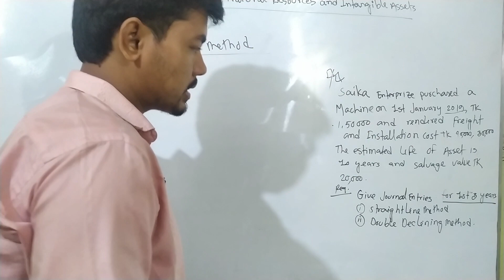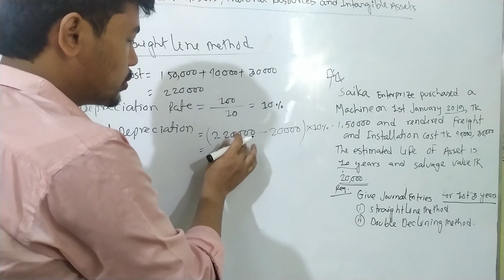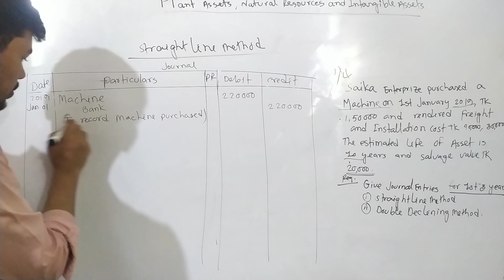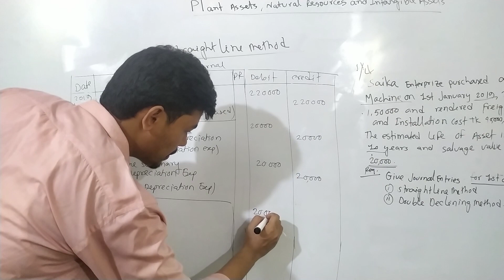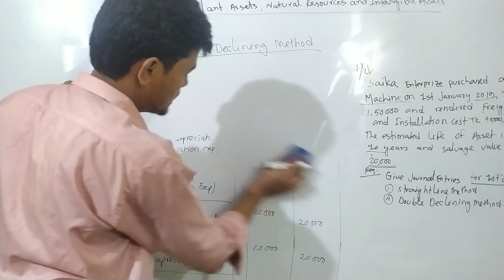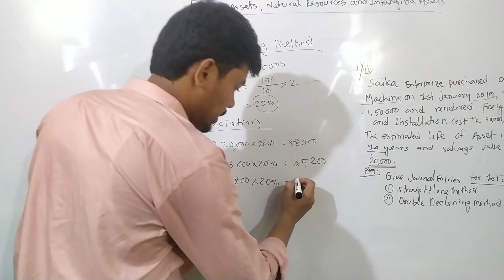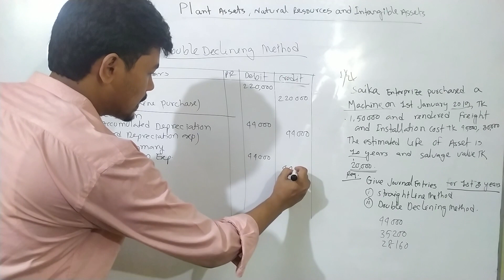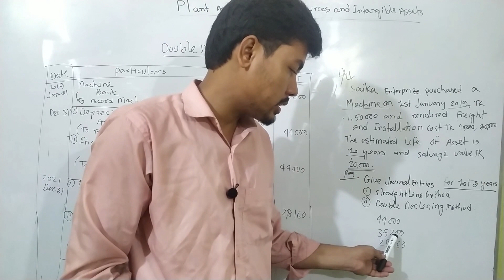Plant Assets // Class 2// Intermediate Accounting, Chapter 2// Depreciation //BBA & BBS 2nd Year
Intermediate Accounting
Chapter 02.
Plant Assets, Natural Resources and Intangible Assets.
BBA/BBS.
 Class 02

Here I Described  several Method of Depreciation  such as..
1. Straight line method
2. Double Declining Method
3. Declining/ Diminishing/ Book value  method
4. Productions method
5. Sum of the years digit method
Just watch and learn your needed things in a easy way